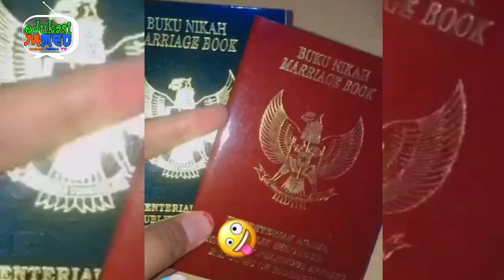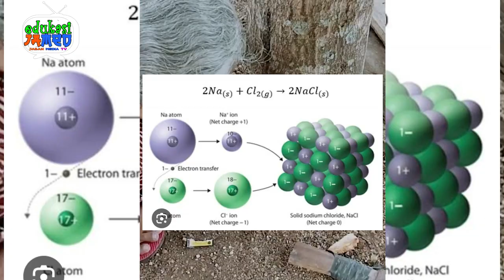🤣KAYU ULIN MASIH MELIMPAH DALAM TANAH 😎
Berbagi Edukasi sederhana, jika beda pendapat mohon beri masukan.